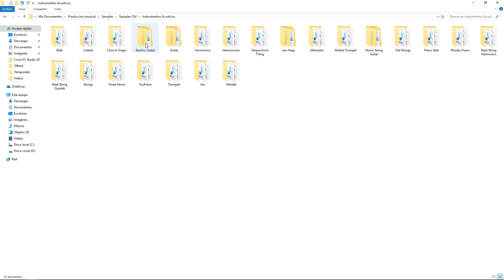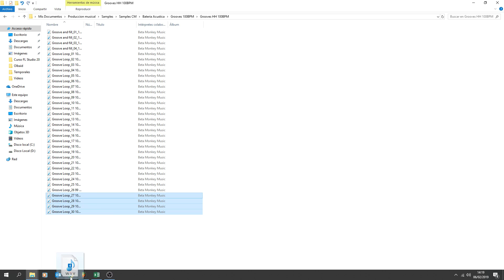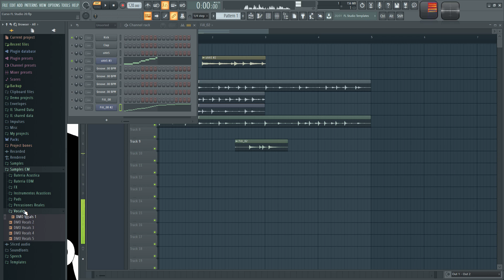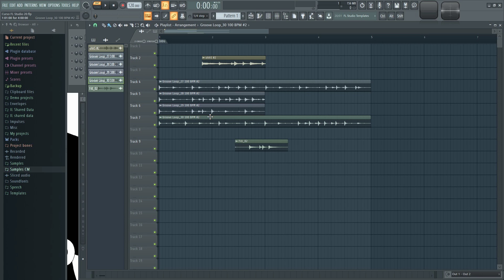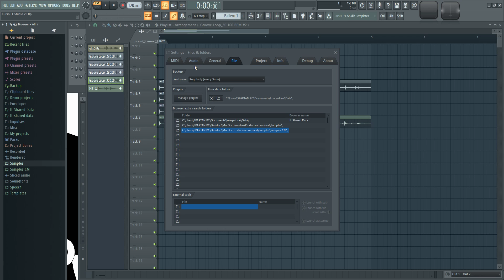🍑 FL Studio 20 - #49: Samples Externos [CURSO COMPLETO] - Tutorial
En este video muestro como usar samples externos dentro de FL Studio y como incorporarlos al browser para acceso facil.